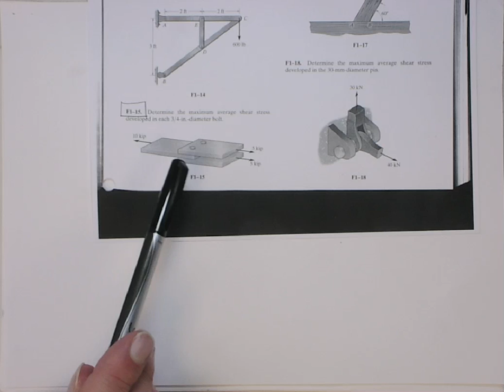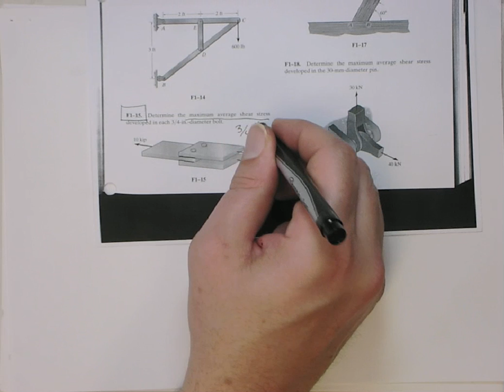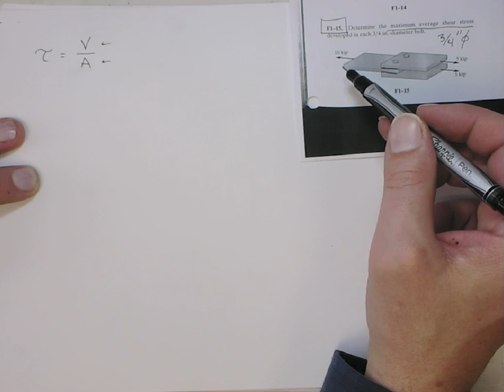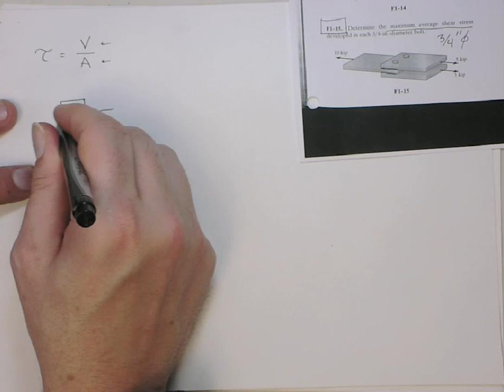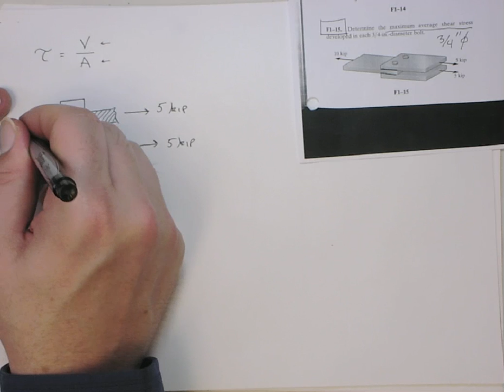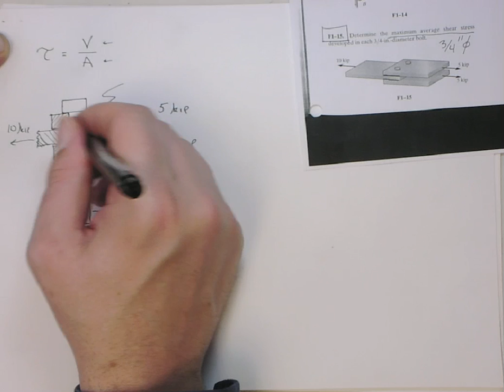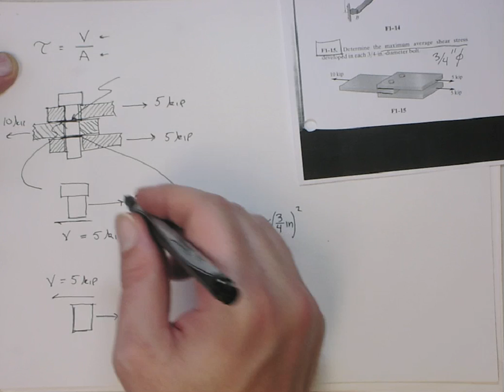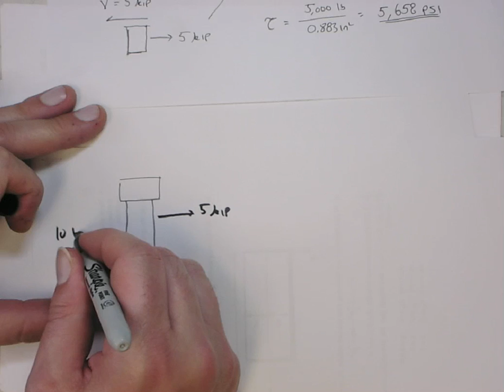Hibbeler F1-15.mov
Solution to Problem F1-15 in Hibbeler "Mechanics of Materials"